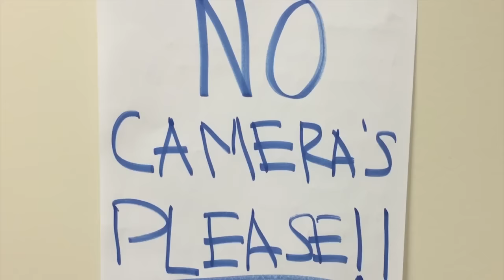Interim Minute | 9 22 15 | Vine Style!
Switching it up a bit and having some more fun with the Interim Minute this week - Vine style - CHECK IT OUT!